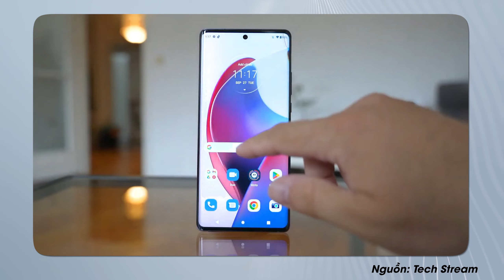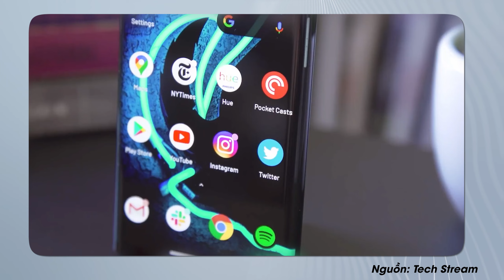Motorola Moto X40 đây rồi : flagship đầu tiên sẽ có Snapdragon 8 Gen 2 !!! | Thế Giới Di Động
Mới đây nhà Motorola cũng đã chuẩn bị trình làng một mẫu máy cao cấp của họ có tên là Moto X40 cùng hàng loạt thông số ấn tượng. Đáng nói là chiếc máy có thể sẽ sử dụng con chip Snap 8 Gen 2 cực kì mạnh mẽ. Hãy cùng xem qua thông số của sản phẩm này trong video hôm nay các bạn nhé.

00:00 Intro
00:26 Thiết kế, màn hình
01:16 Hiệu năng
01:55 Dung lượng pin
02:35 Khuyến mãi